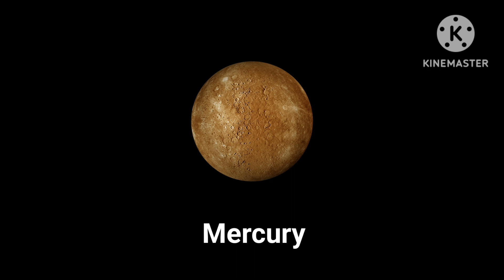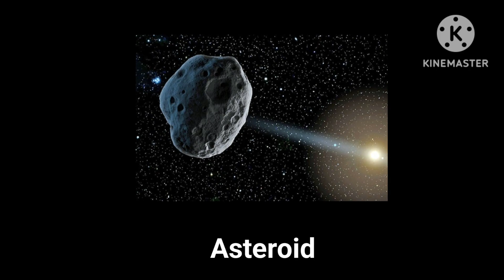WHAT WE SEE IN SPACE ।Atanu kids class.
your quires 👉👉
what we see in space
what can we see in space
what can we see in outer space
what objects are in space
things we can see in space
what objects can you find in space
what do we see in space
famous things in space